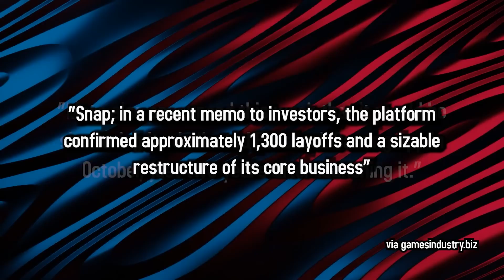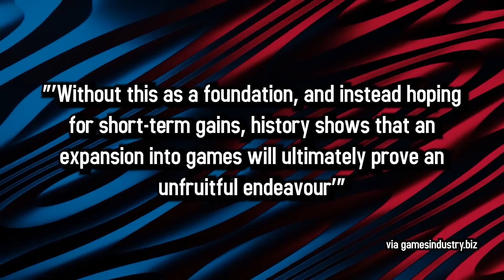Social Media Platform Gaming Disappears | 5 Minute Gaming News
- Social Media Platform Gaming Disappears

5 Minute Gaming News is a short form program where old internet wizard Jesse Cox drops you just enough gaming news for your short attention span.

• Cox Omnimedia:
Founder/Executive Producer: Jesse Cox
Editors: Mari Locsin
Animation: Daniel Tan

• Send your fan mail to:
Jesse Cox